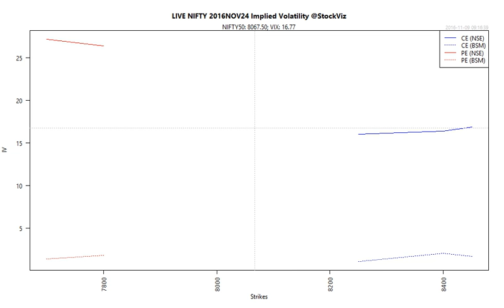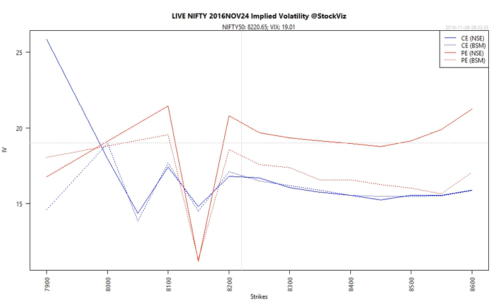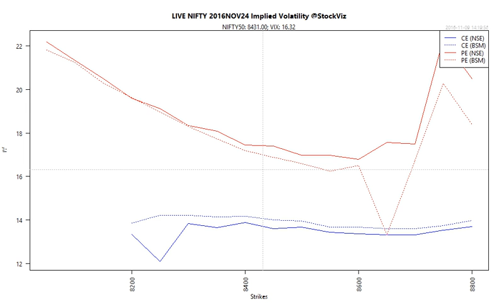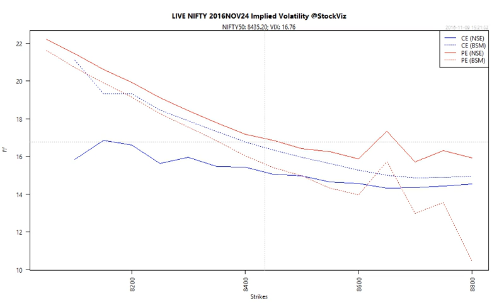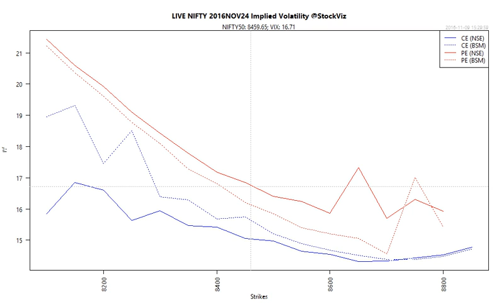NIFTY Implied Volatility 2016-11-09